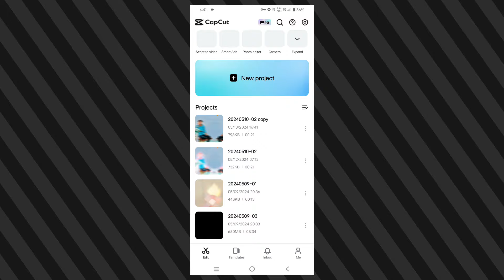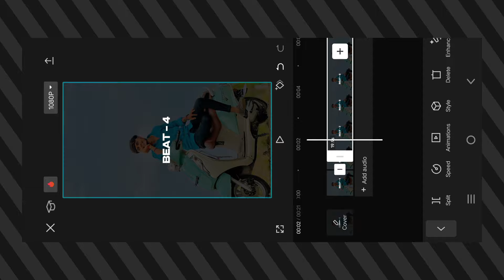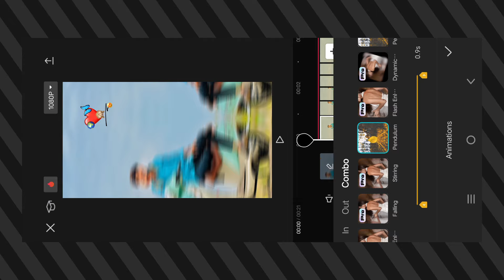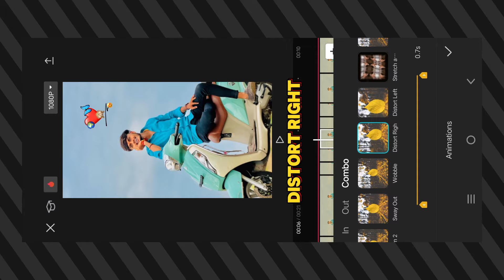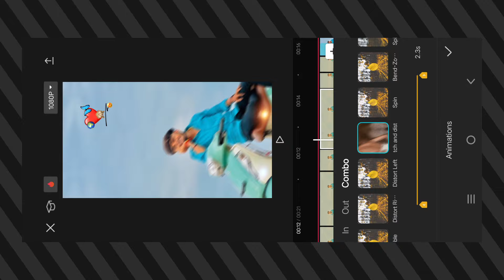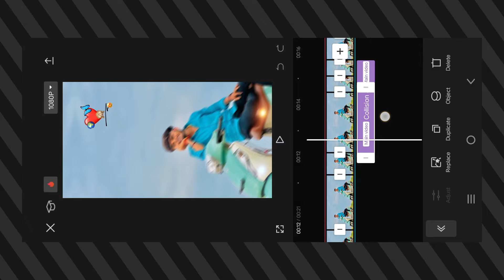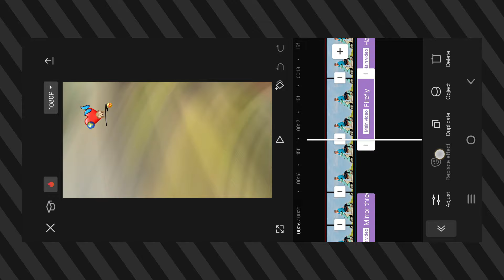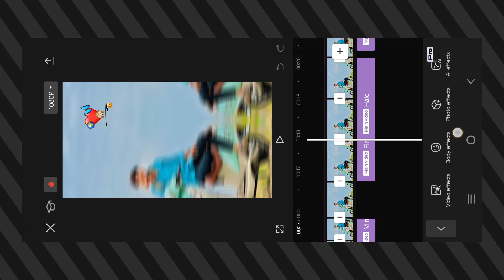राग सारा सोड तु बोल गोड गोड 😍🖇️ Reels Video Editing | Instagram Trending Reel Editing | Capcut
1 - trending reels attitude video editing
2 - capcut video editing
3 - Instagram viral song reels video editing
4 - trending reels editing capcut
5 - instagram reels video editing
6 - attitude viral reels editing
7 - new trending reels video editing
8 - attitude reels video editing
9 - instagram attitude reels video editing
10 - trending instagram reels editing